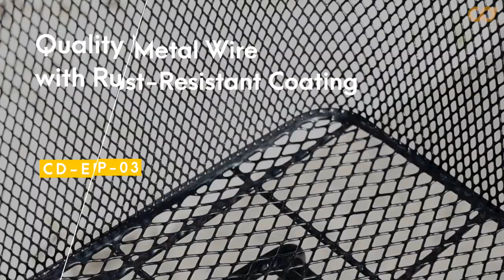How to Use CyclingDeal Quality Rear Bicycle Basket CD-EP-03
COMPATIBILITY: The rear bike basket is compatible with most pannier racks. NOT COMPATIBLE with any titled tails racks.

QUALITY MATERIAL: The rear mesh basket is made of high-quality metal with a rust-resistant coating. Enjoy easy maintenance by wiping with a damp cloth.

SPECIFICATION: The bicycle basket rear has a 25-litre volume (24cm/9.5” x 33cm/13” x 40cm/15.7”). This large space bicycle basket is suitable for food bags, clothes, children's school bags, and daily shopping.

SIMPLE INSTALLATION: Installation is fairly quick with the included hardware. Simply mount it on your pannier with screws.

Artist: tubebackr
Track: DISTRICT 19